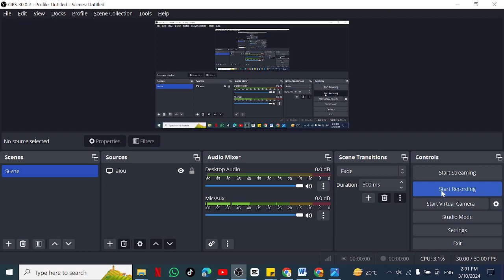Ladies Tailor Jobs in Islamabad | Islamabad Jobs Today |Islamabad Private Jobs | Islamabad ma job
1. Female Jobs in Lahore
2. Female Jobs in Dubai
3. Female Jobs in Saudi Arabia
4. Female Job vacancy
5. Female Jobs in Pakistan 2024
6. Female Jobs
7. Female Jobs in Karachi
8. Girls job vacancy 2024
9. Girls Job Status
10. Female jobs in Lahore 2024
11. Female jobs n Qatar
12. Female jobs in Canada
13. Female job in Uk
14. Female job vacancy in Saudi Arabia
15. Female job 2024
16. Female jobs in Dubai 2024
17. Ladies Job
18. Ladies Job at home
19. Ladies jobs in Dubai
20. Ladies Jobs in Karachi
21. Ladies Job idea
22. Ladies job in Uk
23. Ladies Job vacancy
24. Ladies Job Ghar Baithe
25. Ladies Job k liye
26. Ladies Job at home in tmail
27. Girls Jobs Government
28. Girls Jobs idea
29. Girls Jobs
30. Girls jobs in Canada
31. Girls Jobs after 12
32. Women jobs at home
33. Women jobs
34. Women Jobs vacancy
35. Women Jobs today
36. Women jobs tmail
37. Women job fair
38. Females Accountant Jobs
39. Jobs for Females
40. Jobs for Women
41. Jobs for Girls
42. Jobs for Ladies
43. Real Estate Jobs for Girls
44. Sale Jobs for Girls
45. Females Jobs
46. Islamabad Jobs for Girls
47. Fresh Graduate Jobs for Girls
48. Inter pass Jobs for Girls
49. Females House Servant Jobs
50. Females Lady Secretary Jobs
51. Females Site Supervisor Jobs
52. Females Machine Operator Jobs
53. Females Computer Operator
54. Females Bike Rider Jobs
55. Females Civil Contractor Jobs
56. Females Foreman Jobs
57. Females Cashier Jobs
58. Females Office Assistant Jobs
59. Females Graphics Designer Jobs
60. Females Sale Girls Jobs
61. Females Technical Assistant Jobs
62. Females Sales Executive Jobs
63. Females Physics Teacher Jobs
64. Females Maths Teachers Jobs
65. Females Chemistry Teachers Jobs
66. Females Biology Teachers Jobs
67. Females Urdu Teachers Jobs
68. Females English Teacher Jobs
69. Females Pak Studies Teacher Jobs
70. Females Computer Teacher Jobs
71. Females Receptionist Jobs
72. Females Engineer Jobs
73. Females Order Taker Jobs
74. Females Social Media Jobs
75. Females Admin Jobs
76. Females Accounts Jobs
77. Females Call Centers Jobs
78. Females Real Estate Jobs
79. Females Security Guard Jobs
80. Females Manager Jobs
81. Females Technical Jobs
82. Females Tailor Jobs
83. Females Office Assistant Jobs
84. Females Delivery Job Jobs
85. Females Quality Supervisor Jobs
86. Females Jobs 2023
87. Females July 2023 Jobs
88. Females Jobs Today
89. Females Private Jobs
90. Females ma job
91. Females Call center Job
92. Females School Job
93. Females Driver jobs
94. Females Cook Jobs
95. Females  aya jobs
96. Females Teachers Jobs
97. Females Accountant Jobs
98. Females Sales Jobs
99. Females Marketing Jobs
100. Females Medical Jobs
101. Females Doctors Jobs
102. Females Computer Jobs
103. Females Clerk Jobs
104. Females Computer Operator Jobs
105. Females Security Guard Jobs